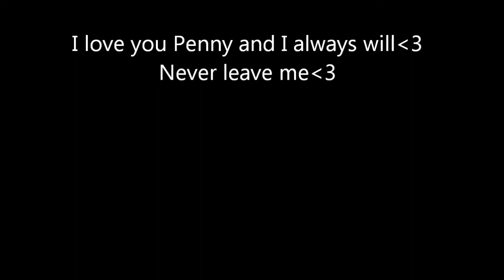Fun times with Penny Bazinga.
Fun Times with Penny Bazinga3